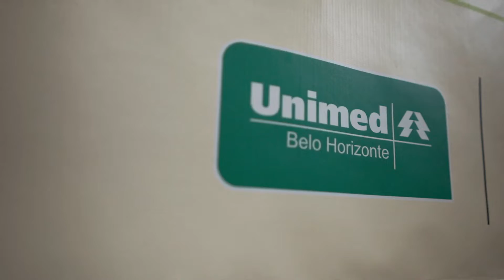Alinne e Lucas - Guto